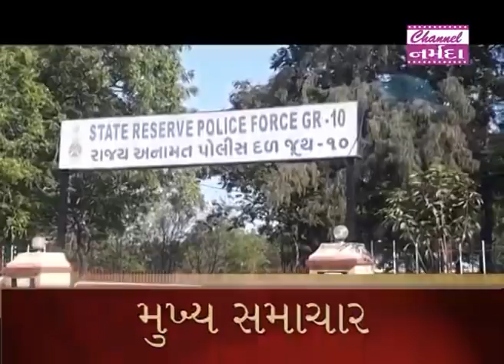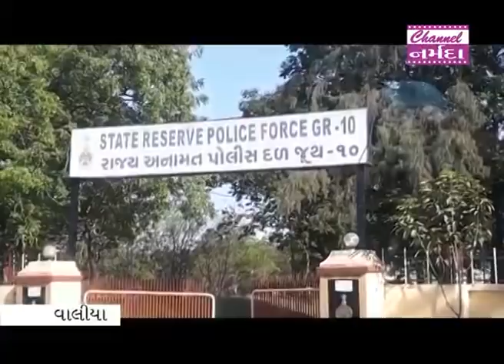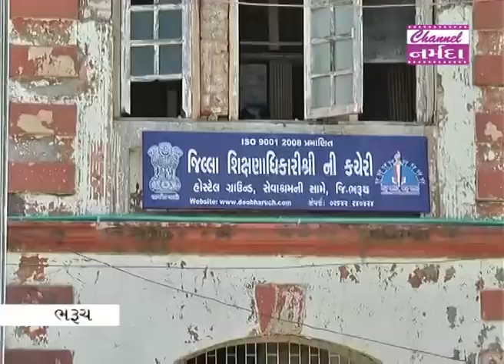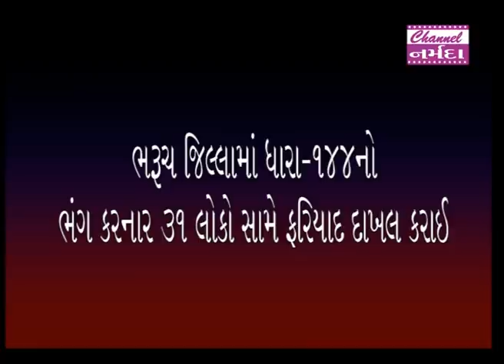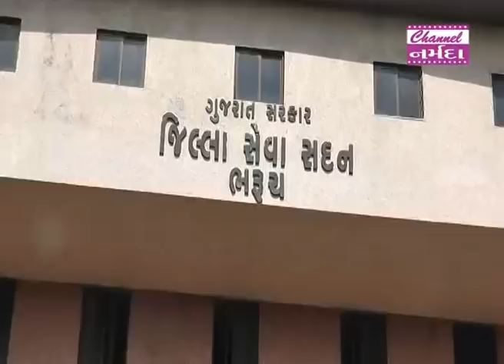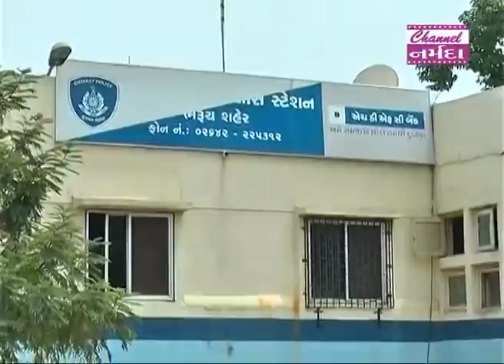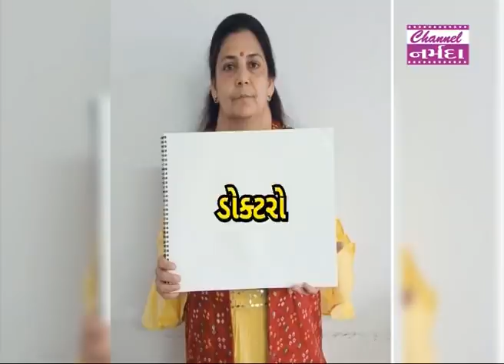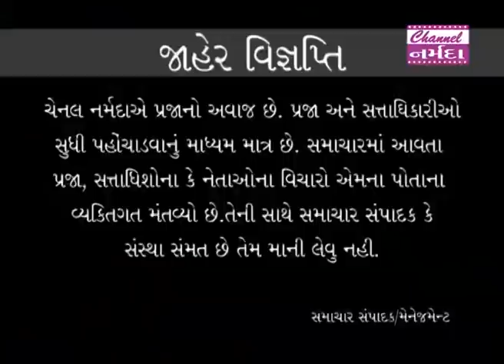channel narmada news date 11 05 20